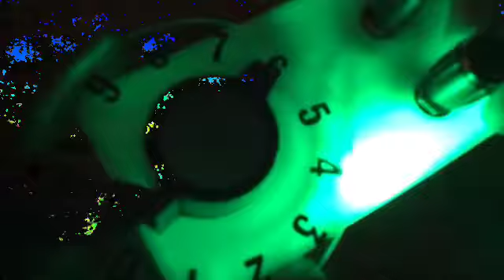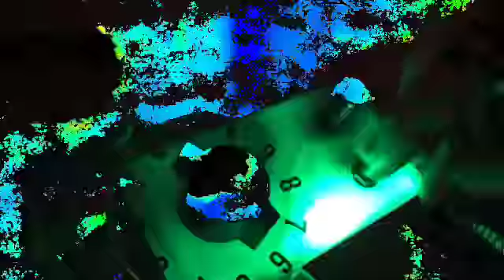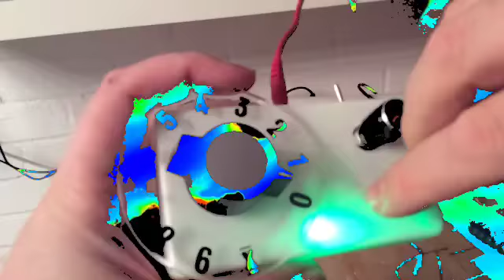the green bluur noise drone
kaoss synth

Experimental noise box
green bluur

made from old aircraft

fokker  Dutch plane make in 1980

mini jack out

9 v battery